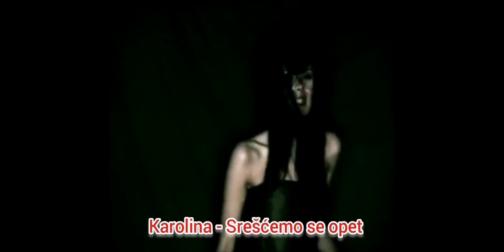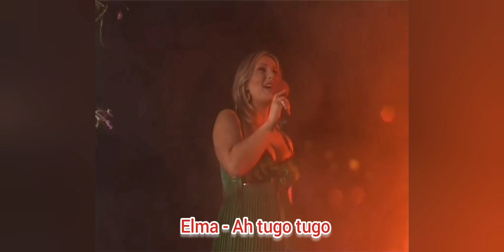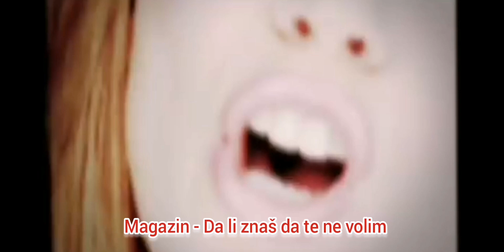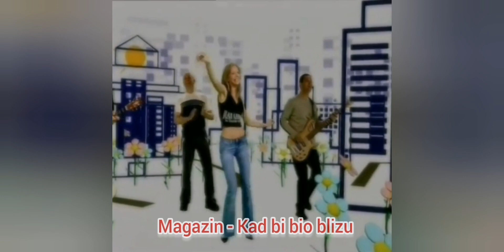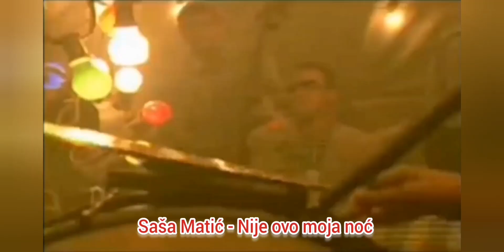Pesme koje će da napune 20 godina u 2023 godini (HITOVI 2003)